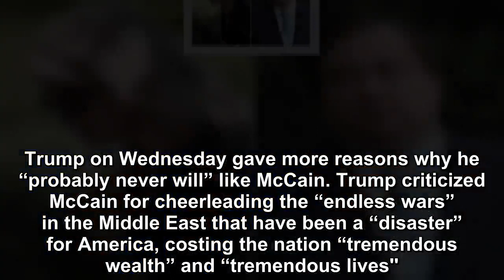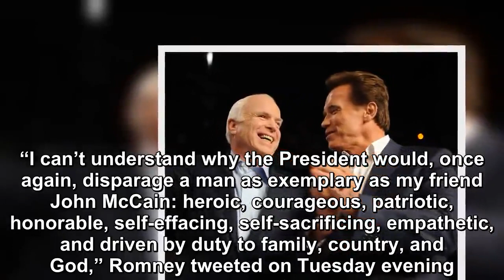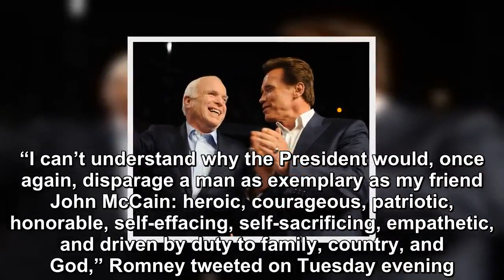Trump’s Attacks on McCain ‘Absolutely Unacceptable’’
Former liberal Republican California Governor Arnold Schwarzenegger ripped President Donald Trump on Wednesday evening for his “absolutely unacceptable” attacks on the late Sen.  John McCain (R-AZ).“H